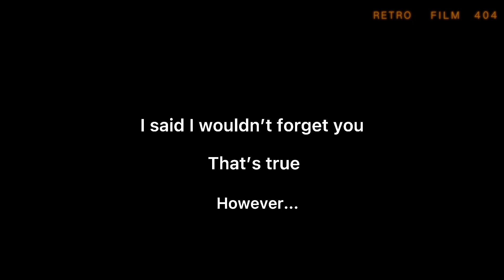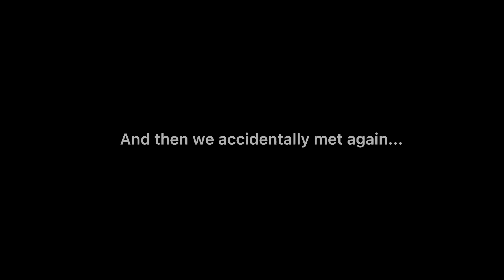BKPP Another Story Of Us~🌗💫🧡